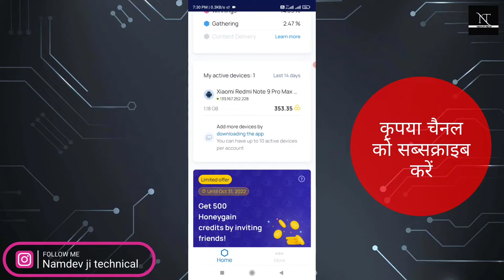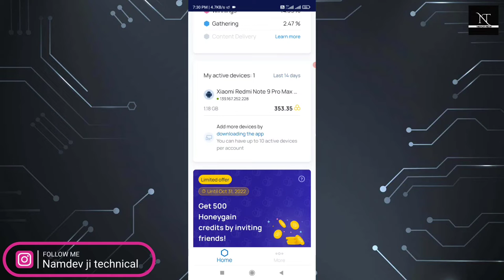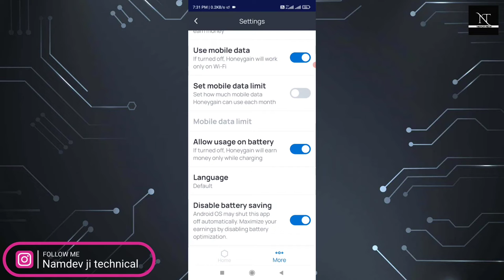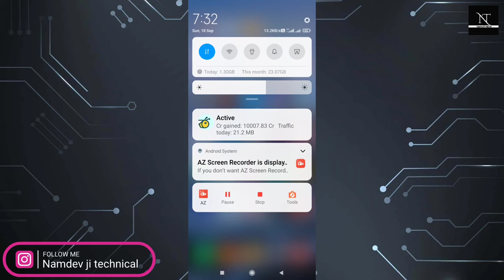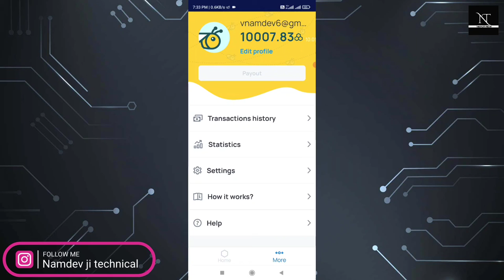Honeygain slow earning problem solve || How to fast honeygain earning with some settings change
honeygain app
honeygain review
online income
honeygain se paise kaise kamaye
how to use honeygain
passive income
how to use honeygain app
honeygain payout
mobile diye taka income
honeygain jumptask
honeygain tricks
work from home jobs
honeygain app payment
honeygain withdrawal proof
honeygain payment
how to make money online in nigeria
psychological facts
honeygain review hindi
internet se paise kamane ka tarika
honeygain app review
honey gain
honeygain se paise withdrawal kaise kare
honeygain make money from home
honeygain passive income
earning proof
earn money with sell internet data
trusted money earning app 2022
money earning genuine app 2022
work from home earning app 2022
honeygain payout proof 2022
honeygain withdrawal proof 2022
honeygain refer and earn money proof
honeygain se paisa kaise kamate hain
how to earn money in honeygain app
honeygain money earning trick 2022
is honeygain legit
honey gain tips and tricks
honeygain review and earnings
honeygain review and earnings 2022
does honeygain pay money
how much honeygain pay for 1 gb
honeygain app withdrawal proof
honeygain ki speed kaise badaye
how to fast honeygain earning
honeygain app fast earning tricks
honeygain app payment proof in hindi
honeygain in hindi
honeygain se paise kaise nikale
honeygain se paise withdrawal kaise kare bitcoin
honeygain se withdrawal kaise kare
honeygain app payment proof paytm
honeygain payment withdrawal
honeygain app payment proof 2022
honeygain payment proof 2022
honeygain payout india
honey app se paise kaise kamaye
honey app se paise kaise nikale
how to increase honeygain income
how to make money online with your internet
how to make money online 2022
how to make money on honeygain
honeygain withdrawal kaise kare
honeygain withdrawal paytm
honeygain withdrawal
how to receive honeygain reject payment
honeygain app payment reject ho gayi ab kya kare
honeygain payment failed
honeygain payment proof today
honeygain payment rejected
international online jobs
make passive income by selling your internet
is honeygain safe
how to increase honeygain earning
honeygain se paise kaise kamaye | honeygain app how to use 2022
how to earn with honeygain
honeygain redeem tutorial
honeygain cashout tutorial
honeygain slow earning kaise badhaye
slow earning issue solve in honeygain
honeygain earning speed kaise badhaye
honeygain earning badhana seekho
honeygain earning  speed very slow
slow honeygain earning solve
slow honeygain earning speed boost